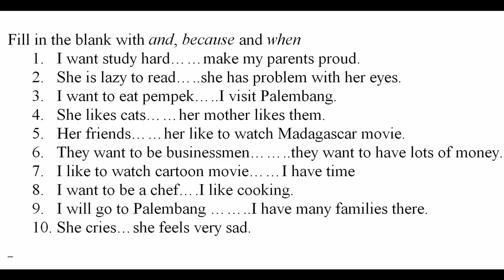GEBMP1D15HW3A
General English Basic Final test midterm 1